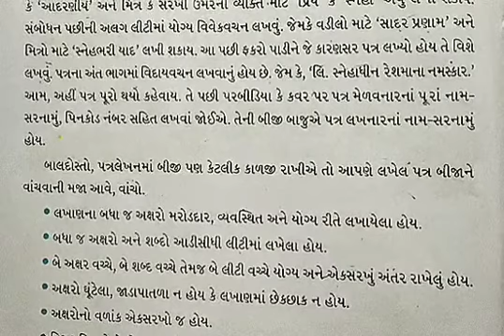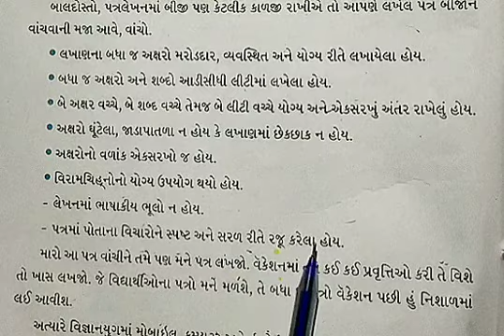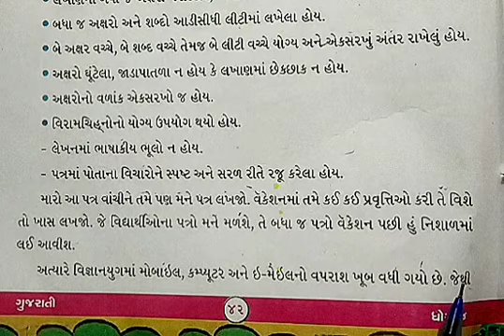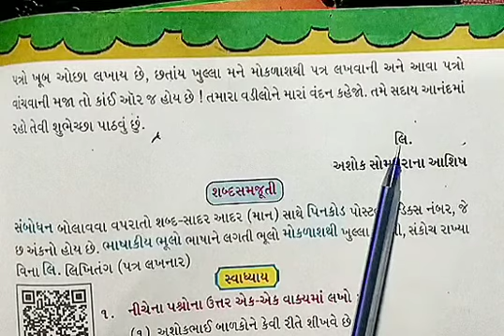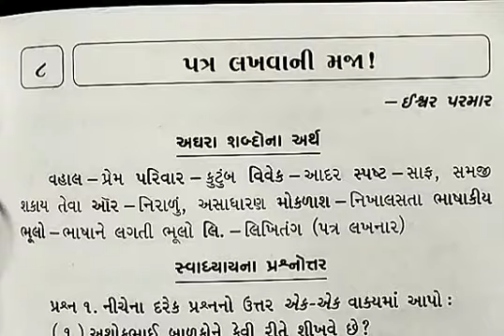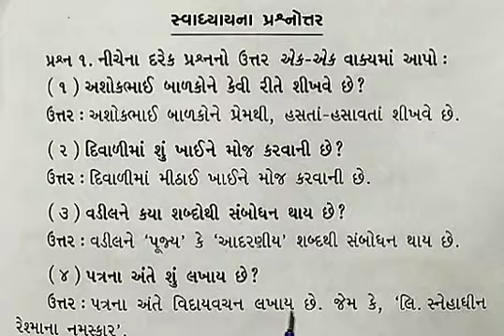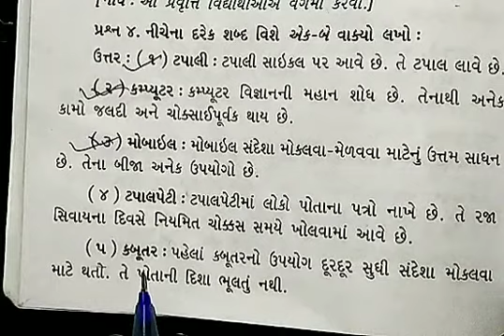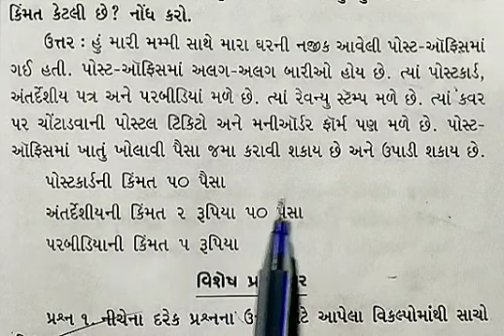std 6 Gujarati ch 8 પત્ર લખવાની મજા ! part 2